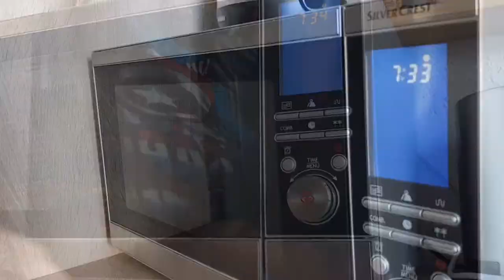Movie MHD: From Dusk Till Dawn (1996)